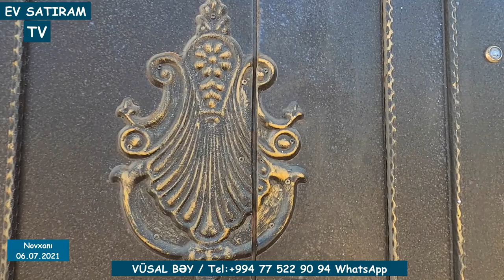NOVXANIDA. GÜNÜ 250 AZN-ə KİRAYƏ VERİLƏ BİLƏN KOTEDJ, İNDİ ENDİRİMLƏ 129.000 MANATA SATILIR.